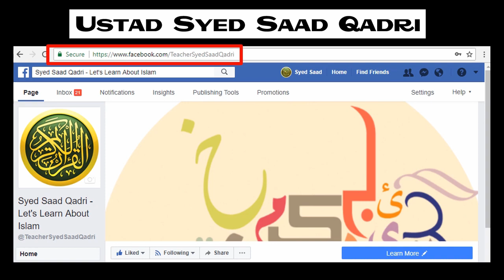Ramzan ki Barkatain - Hadith 5 || Syed Saad Qadri